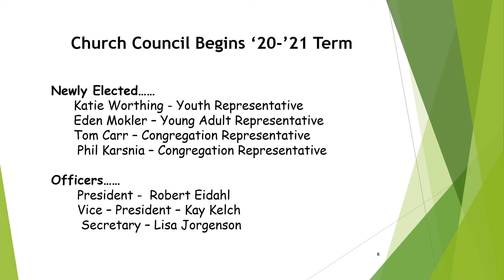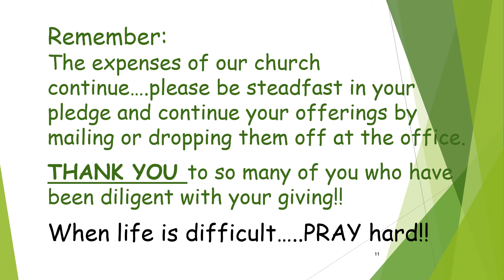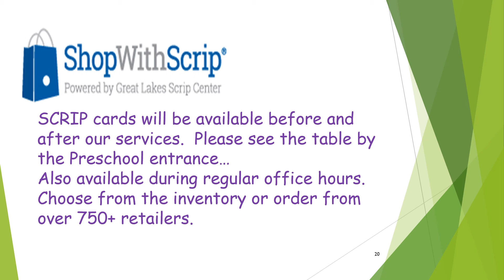Announcements Oct 18